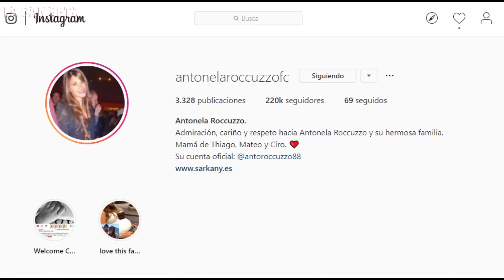La ÍNCREÍBLE Y LUJOSA habitación de la casa de Messi EN FORMA DE ESTADIO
Cuando eres uno de los mejores futbolistas de la historia y juegas en uno de los clubes más ricos del planeta… pues te puedes dar ciertos lujitos que la mayoría de las personas ni trabajando toda su vida podrían darse.

Es por eso que Messi, no se quedó con las ganas de remodelar una de las habitaciones de su casa de una increíble manera, la cual, también es un guiño a la afición del Barcelona, pues seguramente, no hay aficionado culé que no sienta orgullo de ver lo que Leo ha hecho con ese espacio de su casa, el cual, podríamos decir que es un auténtico altar al Futbol Club Barcelona y a lo que Messi siente por los colores blaugranas. ¿quieres conocer esta habitación?, ¡pues acompáñanos a verla!

Hace un par de días, Antonella Roccuzzo, esposa del 10´s argentino, subió una foto a su cuenta de Instagram, en la que se puede ver a toda la familia Messi, posando en la nueva y lujosa habitación de su casa, la cual, fue inspirada en el mismísimo Camp Nou.

Como pueden ver, en la foto aparece Antonella, Leo y sus tres hijos posando sobre una cancha sintética que asemeja el césped del Estadio del Barcelona, y en el fondo, una foto del espectacular mural que formo la afición catalana en uno de los partidos más épicos en el Camp Nou de los cuales tengamos memoria, el mítico 4-0 con el que el Barcelona remontó la eliminartoria contra el Milan que iban perdiendo 2-0 en la ida, de la temporada 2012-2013 de la Champions y con un doblete de Messi, consiguieron la hazaña, pues desde antes de comenzar el partido, los futbolistas del Barça se motivaron precisamente con ese mural en el que se lee la frase “Som un equip”, somos un equipo en catalán.

Por eso, Antonella tituló esta foto en sus redes como “My team”, pues no hay mejor manera de describir lo que el Barcelona es para ella y su familia, pues de hecho, la habitación del Camp Nou en la casa de los Messi tiene un significado más profundo de lo que parece a simple vista, ya que es una manera de confirmar lo que todos ya sabíamos, que para Leo y los suyos, estar en ese Estadio, es como estar en su casa, pues con los años, la “pulga” ha demostrado lo cómodo que se siente jugando ahí y lo bien que la afición lo trata a él y sus seres queridos, es por eso, que el Camp Nou, ya es oficialmente , una extensión de la casa de Messi.

Yo soy Paco Meráz, no olviden suscribirse y seguir a la Gambeta, y compártele este video a tu amigo culé, para que sepa lo mucho que el más grande ídolo en la historia del barça, quiere y respeta los colores de ese club, pues ya hasta en su casa, lo presume con orgullo, una vez del Barça, para siempre del Barça, ¿o no mi Leo?